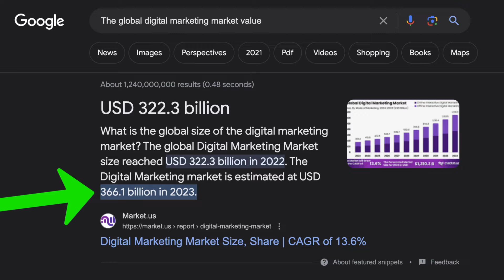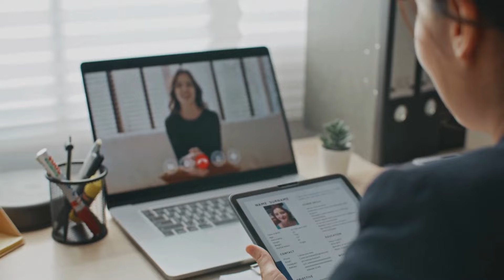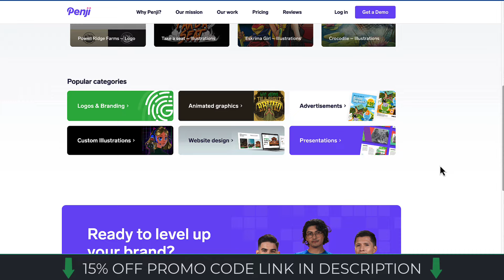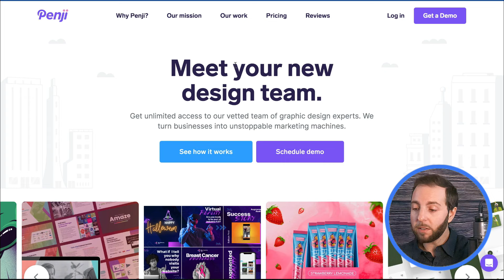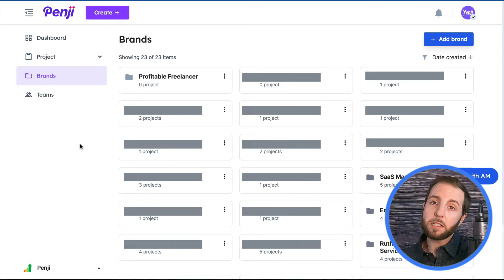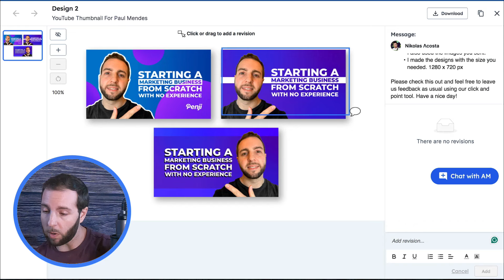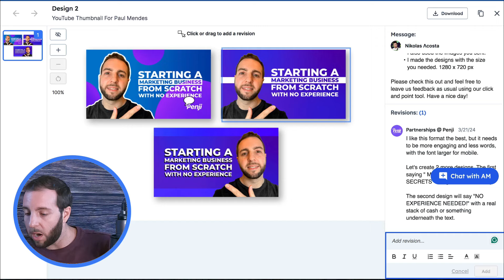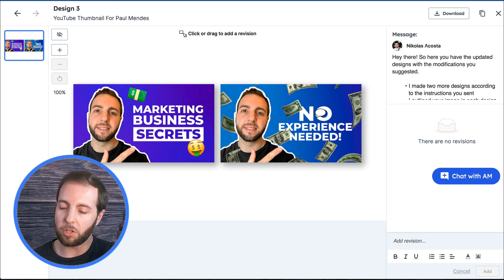How To Start a Marketing Business From Scratch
Ever dreamed of starting your own marketing business but felt a bit lost on where to begin? I’ve been there, and I’m here to break it down for you. It’s all about playing to your strengths and knowing when to hand off the rest.

In this video, I’m diving into how focusing on what you do best and outsourcing the rest, especially the design work, can set your business up for success. I’ll walk you through using Penji.co, a valuable design service that can handle over 100 different graphic design tasks, so you can keep your eyes on the prize (which is actually making a profit!)

Whether you're just thinking about starting a marketing business from scratch, or you are looking to streamline your current marketing business, this video has the insider tips you need. Let’s get your marketing business off the ground together!

⏲ Timestamps ⏲

0:00 - 0:56 - Intro To Starting a Marketing Business
0:56 - 2:46 - How Graphic Design Is a Massive Opportunity
2:46 - 3:25 - Providing Services With No Experience Needed
3:25 - 4:20 - Profit Example
4:20 - 8:05 - Accessing 120+ Design Services
8:05 - 10:41 - Building a Project Demo
10:41 - 15:52 - Perfecting The Project
15:52 - 19:29 - Getting Your Marketing Business Off The Ground